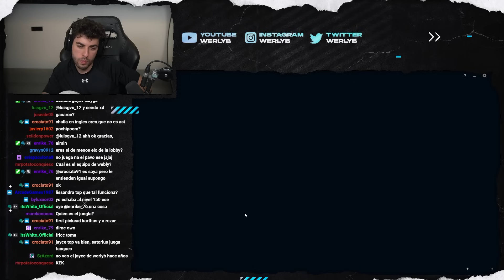ECHABA DE MENOS ESTA SENSACIÓN... TORNEO INTERNACIONAL VS CHALLENGERS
Werlyb gameplays, werlyb partidas completas, werlyb secundario, werlyb canal secundario, werlyb 2, werlyb segundo canal, werlyb lol, werlyb stream, werlyb directos